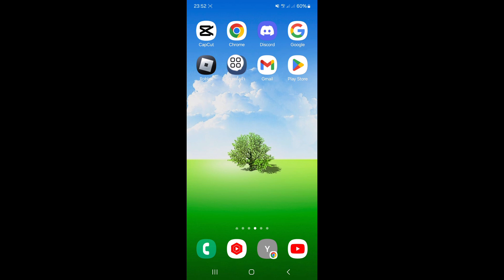วิธีรีเซ็ตโทรศัพท์ Samsung เป็นค่าโรงงาน | วิธีรีเซ็ตโทรศัพท์ Samsung แบบฮาร์ดรีเซ็ต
วิธีรีเซ็ตโทรศัพท์ Samsung เป็นค่าโรงงาน | วิธีรีเซ็ตโทรศัพท์ Samsung แบบฮาร์ดรีเซ็ต | วิธีรีเซ็ตโทรศัพท์ Samsung แบบฮาร์ด

ฉันจะแสดงวิธีรีเซ็ตโทรศัพท์ Samsung ของคุณเป็นค่าโรงงาน ดูวิดีโอนี้และเรียนรู้วิธีรีเซ็ตโทรศัพท์ Samsung ของคุณเป็นค่าโรงงาน

วิธีรีเซ็ตโทรศัพท์ Samsung ของคุณ

💛 โปรดแชร์ให้เพื่อนๆ ของคุณดู หากคุณชอบและพบว่าวิดีโอนี้มีประโยชน์